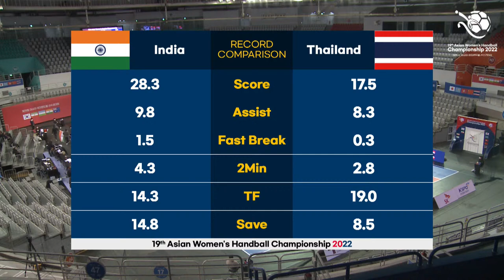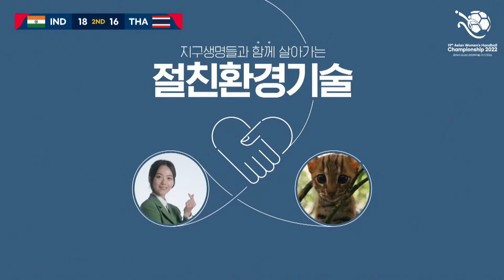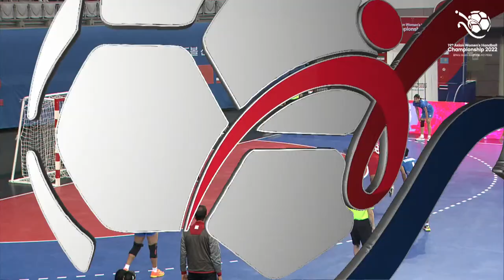19th Asia Women's Handball Championship - IND vs THA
제19회 아시아 여자핸드볼 선수권대회 인도 vs 태국